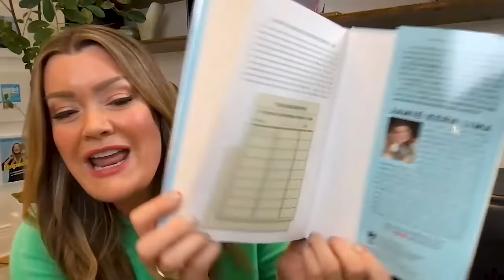You Are Worthy: Featuring Jamie Kern Lima, Founder of IT Cosmetics | Over 50 & Flourishing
I'm thrilled to welcome Jamie Kern Lima, the brilliant mind behind IT Cosmetics and the author of "Worthy." Jamie's mission is nothing short of inspiring: she's dedicated to helping people shed the falsehoods that breed self-doubt and embrace the empowering truths that awaken their sense of worthiness.

So make sure you protect your online activity with the VPN I trust to keep me private. TODAY!

We want to make the podcast even better, help us learn how we can

You can order a copy of my new book LIFE MAKEOVER - Embrace The Bold,
Each product I feature is something I have used and loved and wanted to share
with you. I choose 100% of the products I feature and do not ever
allowing me to continue spreading beauty and boldness.

About Dominique Sachse: Welcome to the official Dominique Sachse YouTube
channel! On this channel, you’ll find inspiring “Yes, you can do it!” tips for
transformative hair and makeup, fashion - and health and wellness related
content for the mature woman who’s in her PRIME! I enjoy sharing my life with you
through my vlogs, how-to live YOUR best life through Q & A videos and so much
more, all with a touch of faith and affirmation.